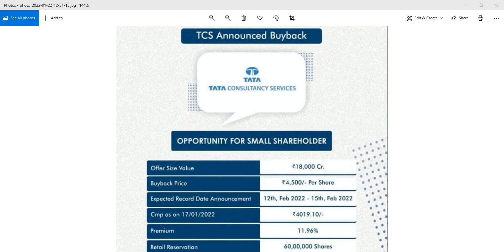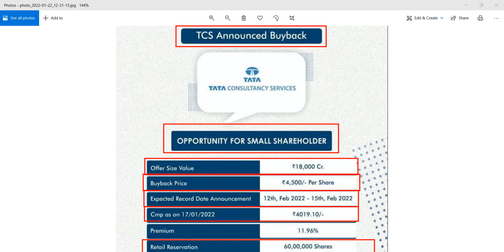जानिए TCS BUYBACK COMPLETE DETAILS | TCS BUYBACK STRATEGY FOR RETAIL INVESTORS | TCS BUYBACK PROFIT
TCS BUYBACK COMPLETE DETAILS | TCS BUYBACK STRATEGY FOR RETAIL INVESTORS | TCS BUYBACK PROFIT

stock market
share market
macd
ichimoku cloud
sensex
nifty
bank nifty
bitcoin trading
crypto trading
share trading
stock market trading
intraday trading
option trading
investment
trading
live trading
share market tips
zerodha
zerodha margin
zerodha support portal
zerodha kite
zerodha calculator
zerodha theme
zerodha color
zerodha hack
intraday
intraday strategy
paid intraday
live trading hindi
paid strategy
live trade zerodha
intraday trick
zerodha trick
zerodha dark mode
Investment fundaas
zerodha online
zerodha
zerodha kite
call options
put options
option trading in Zerodha
stock market
zerodha kite demo
share market
zerodha kite
stock market
Zerodha trading
share market